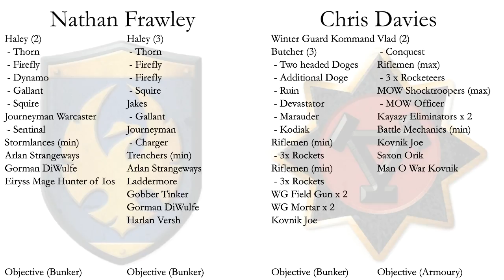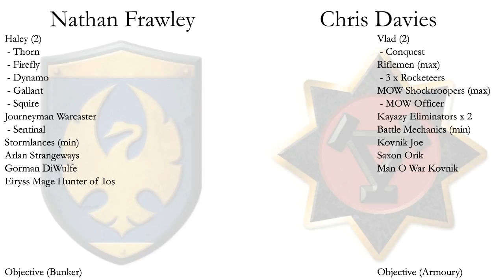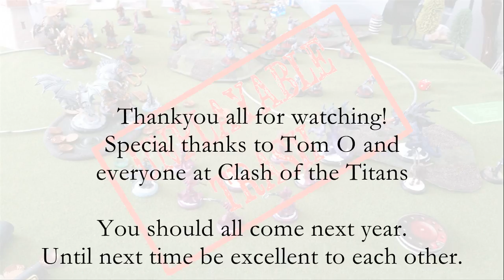Clash Round 2: Haley2 vs Vlad2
Content Warning - This video features Australians. It is not suitable for children or animals.

This video is from Round 2 of Clash of the Titans featuring Nathan Frawley and Chris "active player" Davies.